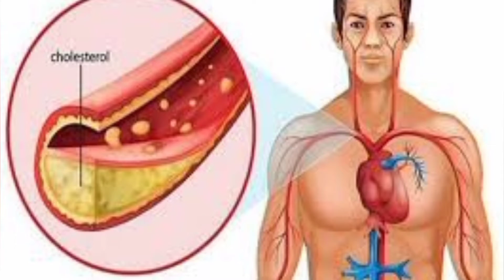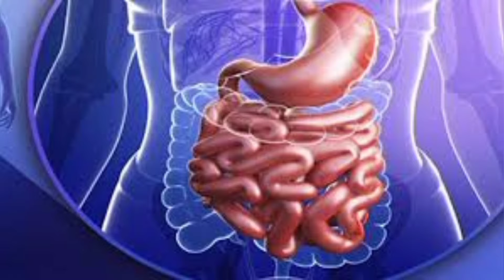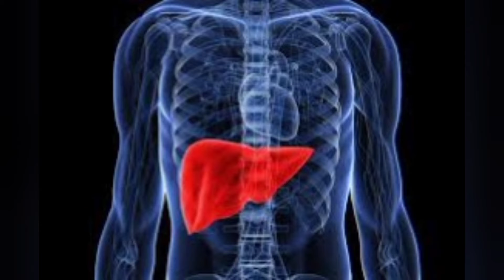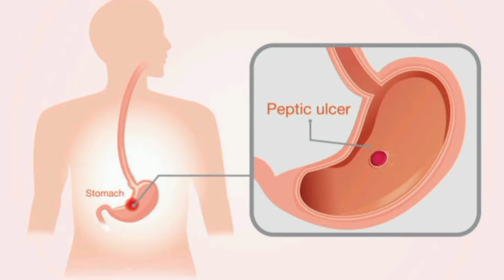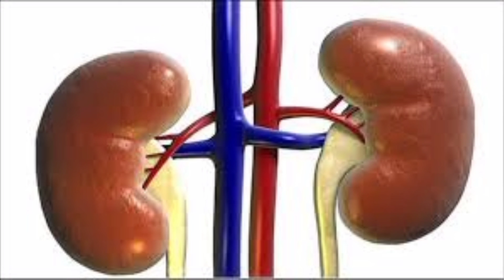मौसंबी का जूस पीने के जबरदस्त फायदे | Mausambi Juice Health Of Benefits In Hindi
मौंसमी जूस पीने के फायदे और नुकसान

मौंसमी जूस के फायदे

सुबह मौंसमी जूस पीने के फायदे

मौंसमी जूस पीने के नुकसान

मौंसमी जूस पीने का सही समय

मौंसमी जूस पीने के लाभ

मौंसमी खाने के फायदे

मौंसमी खाने के फायदे और नुकसान

मौंसबी जूस फायदे

Mausambi juice ke Fayde

Mausambi juice pene ke Fayde